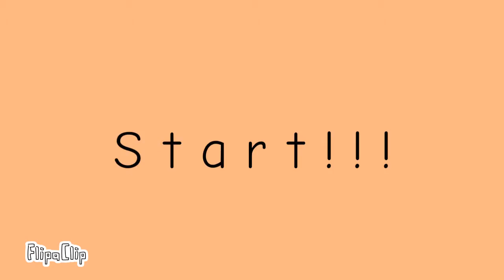Bam Bam meme - Gift for BaconOof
hahajahjahajakha i made a gift for a kind, sweet, funny, friend who feeds her hungry children-
please give her some love cause her animations and personality is wonderful;

Emiji & Bacon oof are not mine but belong to the one and only
BaconOof, her link is above